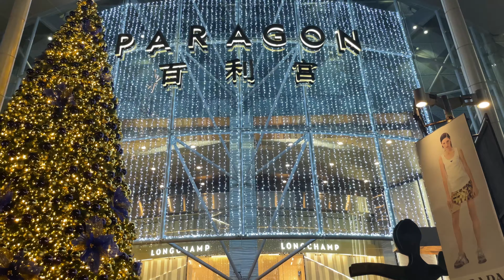Orchard Road Singapore, Christmas lights 2022. Night walk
Orchard Road Singapore, Christmas decorations  2022. Light-up ceremony on Nov 12